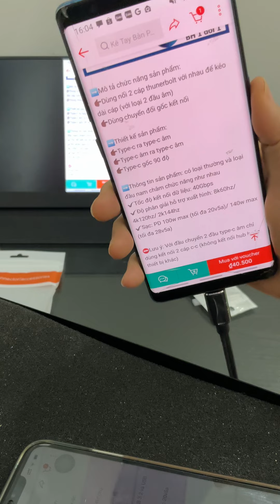Cáp , đầu nối type c chuẩn Usb 4 hỗ trợ 8k60hz, sạc 100w, kết nối dữ liệu 40Gbps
👉🏿Cáp nối dùng nối tiếp thiết bị chính ra ngoài như (màn hình, M.book, iPd...) dùng để sạc, xuất hình và kết nối dữ liệu 2 thiết bị với nhau

👉🏿Chuẩn: hỗ trợ chuẩn Usb 4.0
👉🏿Đầu kết nối: Type c
👉🏿Xuất hình: 8k60hz HDR 10 hoặc 2 màn 4k60hz
👉🏿Kết nối dữ liệu: 40GBps
👉🏿Sạc 100w: 20v5a

➡️Khả năng tương thích:
👉🏿Tương thích ngược với Thunerbolt™3, 4, USB 3.2 và USB 2.0
👉🏿Tương thích với tất cả chuẩn type c
👉🏿Tương thích các thiết bị sạc hiện tại ở mức sạc 20v5a (max)

⭕️Lưu ý::
👉🏿Cáp, đầu chuyển có hỗ trợ đủ chức năng: sạc, xuất hình, kết nối dữ liệu. Thiết bị bạn cần kết nối có hỗ trợ để sử dụng full chức năng này

Hồ PHạm shop :hoàng hoa thám, p5, bình thạnh, hcm
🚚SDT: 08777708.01